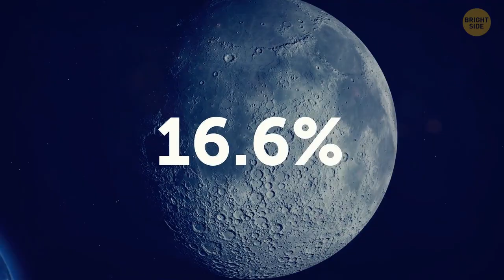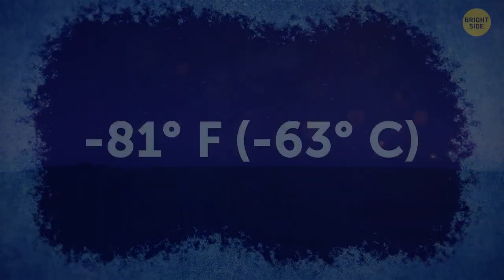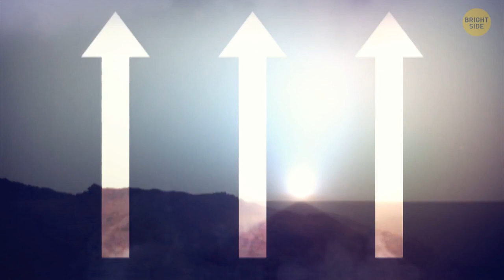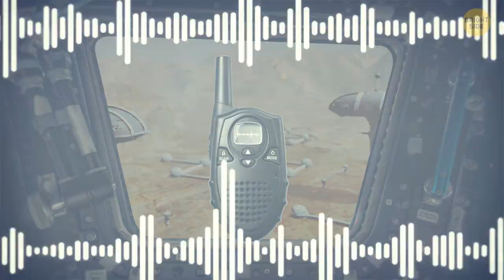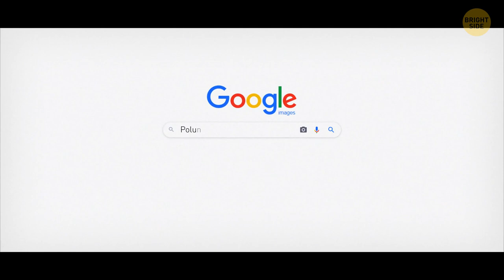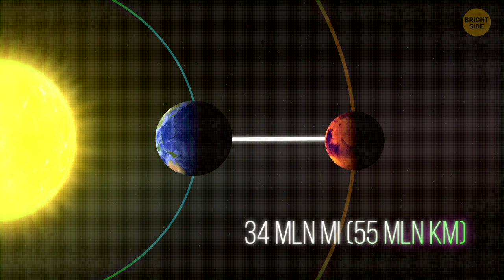The Sun Comes And Goes with a Blue Glow, Here's Why